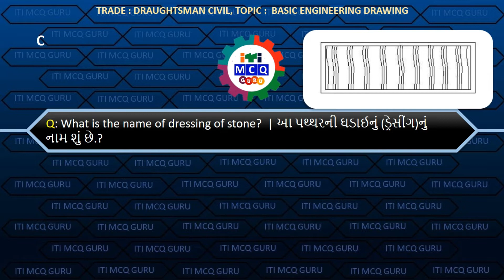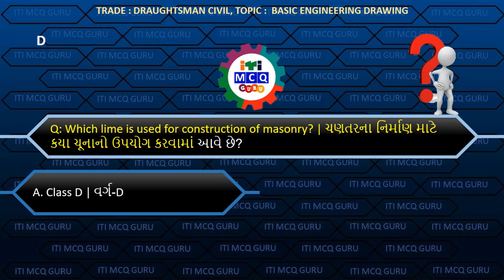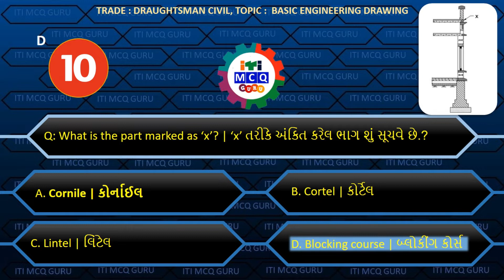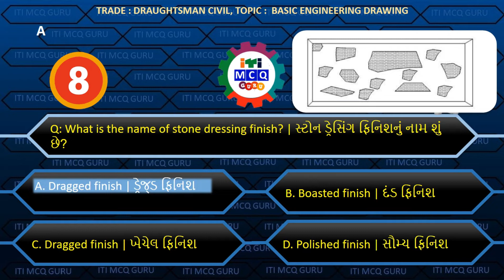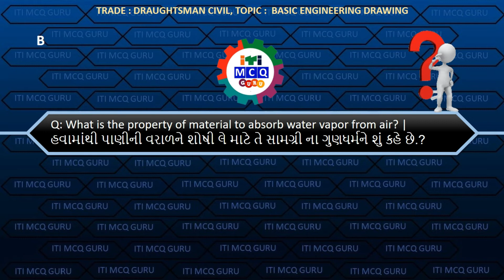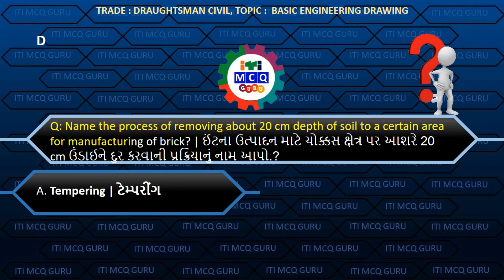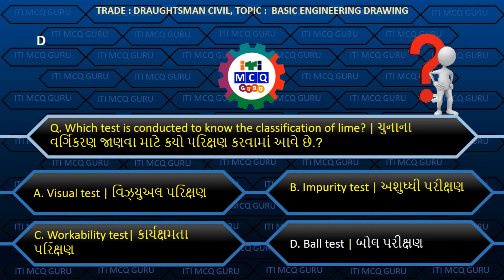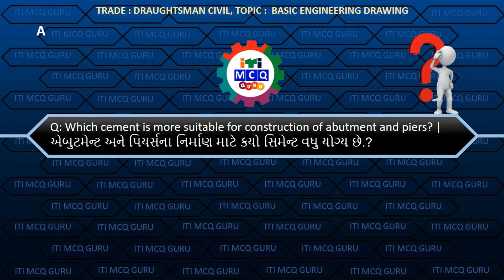Draughtsman Civil 1st Year Lesson :2 Basic Engineering Drawing - Part 2 MCQ, DC MCQ IN GUJARATI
Draughtsman Civil 1st Year Lesson :2 Basic Engineering Drawing - Part 2 MCQ, DC CBT MCQ, DC MCQ IN GUJARATI